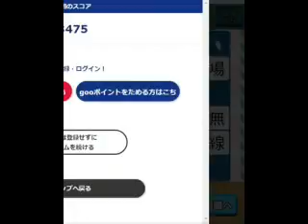無料ゲーム 漢字ナンクロ １０００ ３ １５